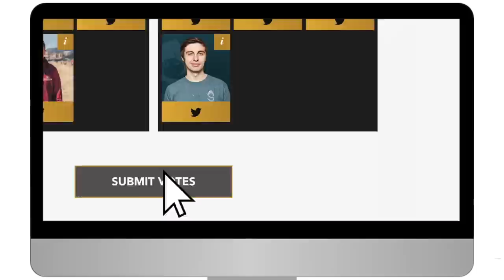THE STORY OF A MAN AND HIS BRICK (Modern Warfare Campaign Part 1)